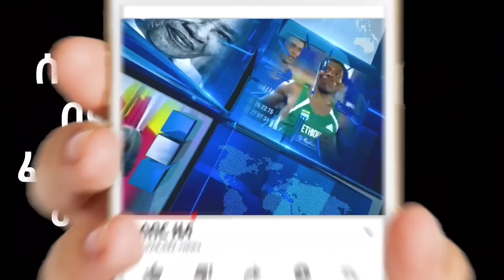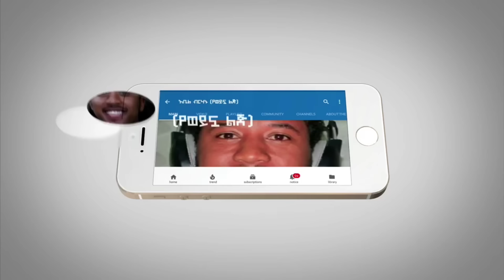ሰበር መረጃ - በአዲስ አበባ ድንገተኛ ፍተሻ ተጀመረ የአዲስ አበባ ፖሊስ የሰጠው መግለጫ